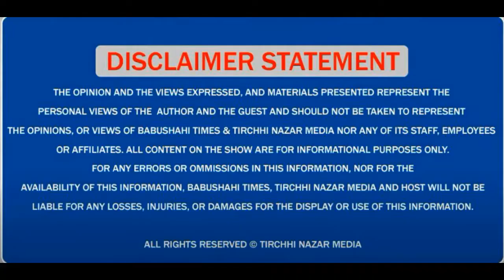Punjab Assembly Election: ਮੁੱਖ ਮੰਤਰੀ ਚਰਨਜੀਤ ਚੰਨੀ ਵੱਲੋਂ ਗਊ ਸੇਵਾ